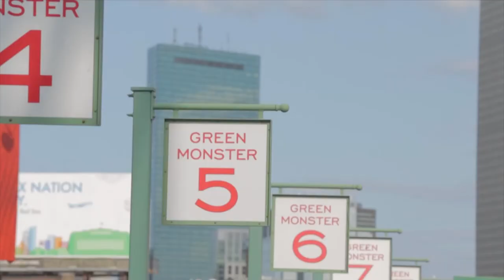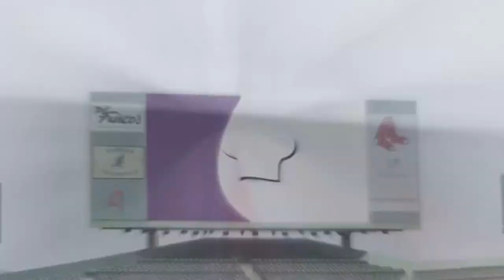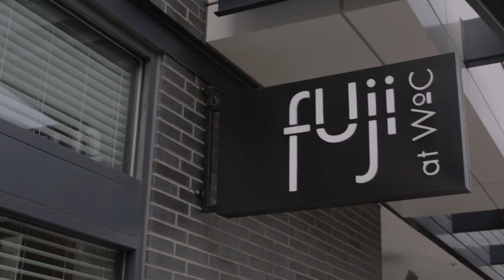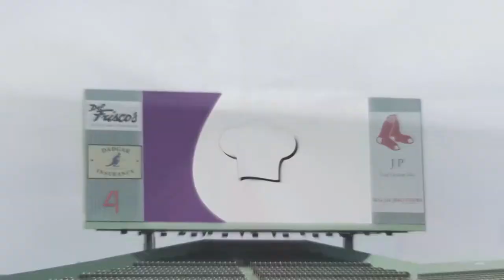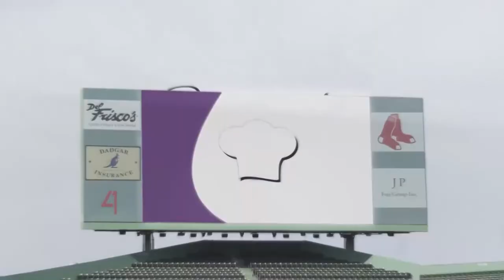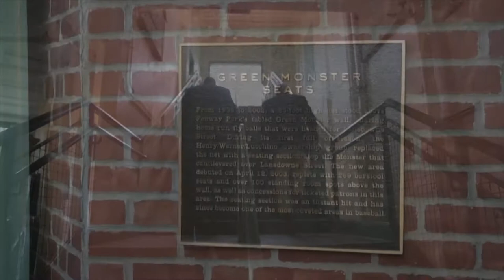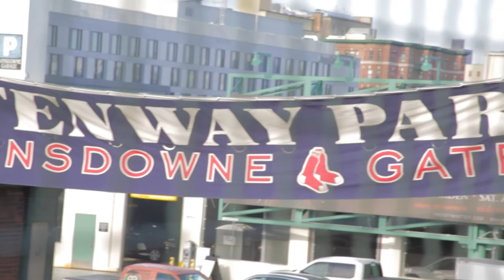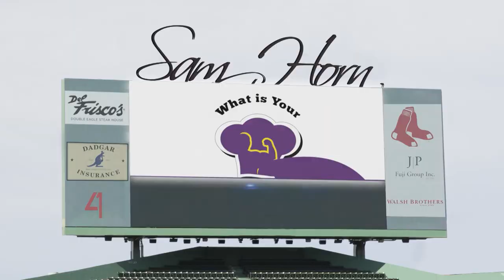What is Your Pregame Season 1 Episode 2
Originally aired 9/16/2017 on NBC Sports Boston.

Join Sam Horn and Victoria Conte as they talk to athletes, business leaders, and celebrities about what makes up their pre-game... whether it's a certain meal or a morning ritual.